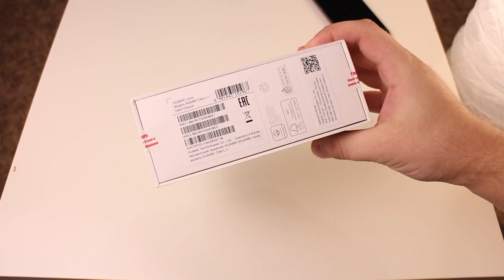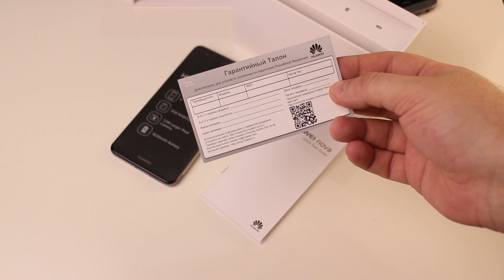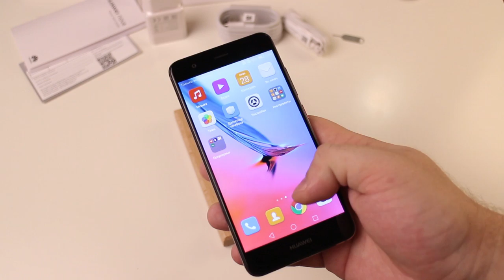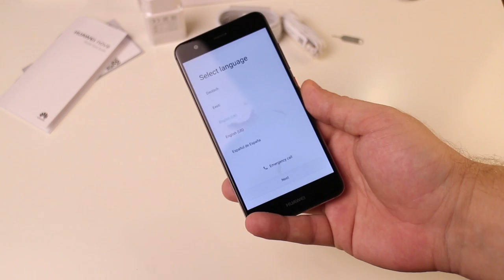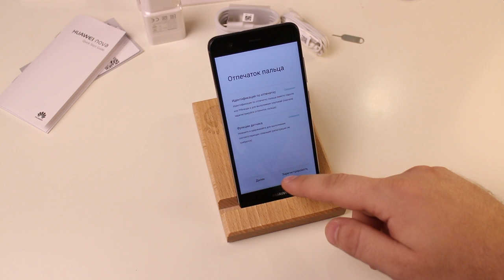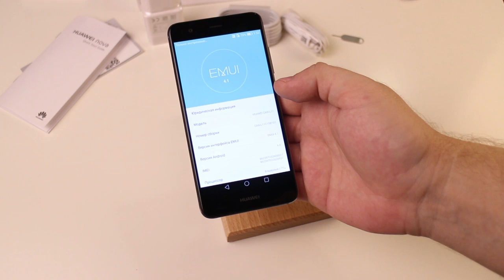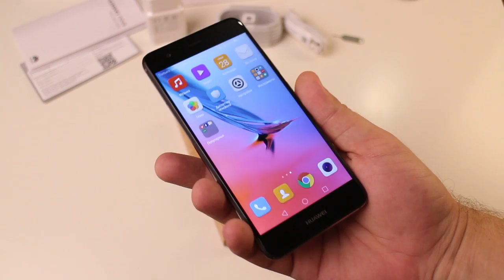Huawei Nova первый взгляд. Смартфон, который покоряет с первого взгляда. Какой Huawei купить в 2016?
Материалы корпуса: металл, пластик, стекло
Операционная система: Android 6, EMUI 4.1
Сети: GSM/EDGE, UMTS/HSDPA, LTE (две SIM-карты)
Экран: IPS LCD, диагональ 5”, разрешение 1920x1080 точек (FullHD), ppi 441
Платформа: Qualcomm Snapdragon 625
Процессор: восьмиядерный, 64-битный, Cortex-A53 на частоте до 2 ГГц (два кластера по 4 ядра)
Графика: Adreno 506
Оперативная память: 3 ГБ
Память для хранения данных: 32 ГБ
Слот под карту памяти: да, microSD (совмещенный с SIM2 слот)
Основная камера: 12 мегапикселей, размер пикселя 1.25 um, фазовый автофокус, сдвоенная светодиодная вспышка
Фронтальная камера: 8 Мп
Интерфейсы: Wi-Fi Dual-Band, Bluetooth 4.0 (A2DP, LE), разъем USB Type-C для заряда/синхронизации, разъем 3.5 мм для гарнитуры/наушников
Навигация: GPS (поддержка A-GPS), Глонасс
Дополнительно: сканер отпечатков пальцев, акселерометр, датчик света, сенсор приближения
Батарея: 3020 мАч
Габариты: 141.2 x 69.1 x 7.1 мм
Вес: 146 грамм